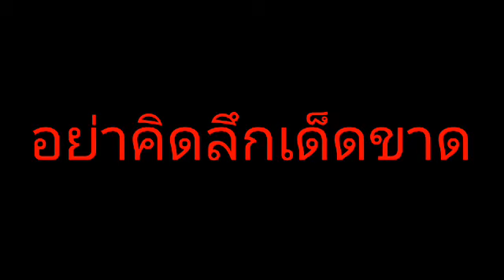The Game EP 4 SS 2 (ยามในตอนกลางคืน) [10+]